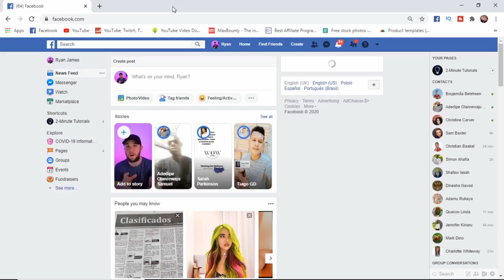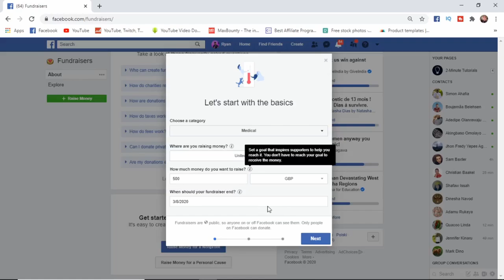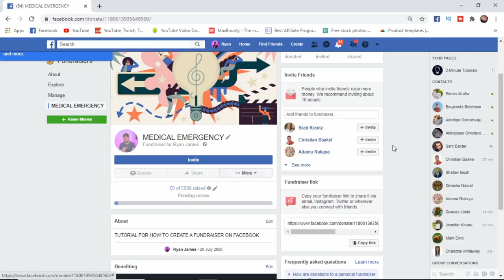How to Create a Fundraiser on Facebook (2024)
In this video I show you how you can create a fundraiser on Facebook. Fundraisers on Facebook are a good alternative to other fundraiser sites on the internet.